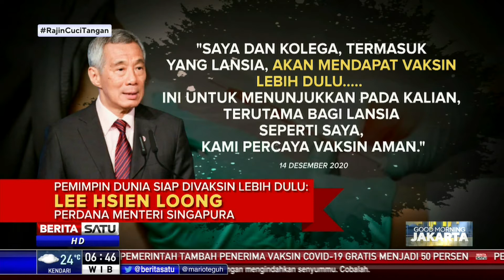Daftar Pemimpin Negara Siap Divaksin Covid-19 Duluan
Sejumlah pemimpin dunia menyatakan siap menjadi orang pertama di negaranya untuk divaksin Covid-19. Sejumlah negara juga telah menyiapkan rencana vaksinasi.